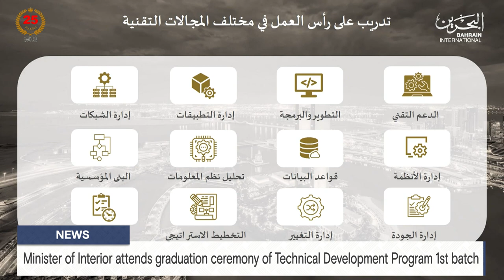BAHRAIN NEWS CENTER : ENGLISH NEWS 29-04-2024